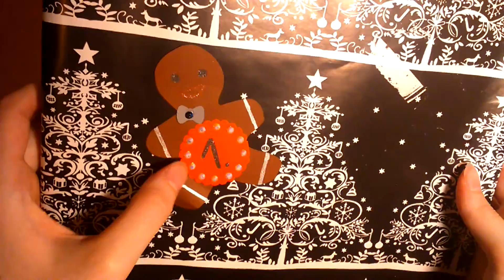⛄Adventskalender 2016⛄ Von der lieben Hanan ♥ - 1. Türchen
Viiielen lieben Dank an dich nochmal. Das ist alles sooo wunderschön =)